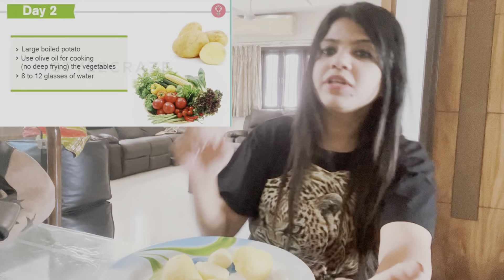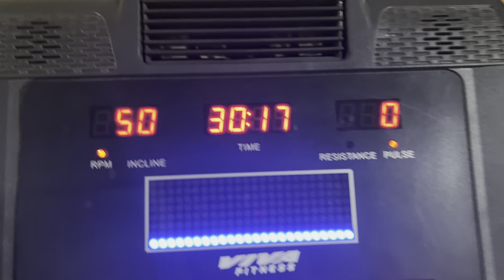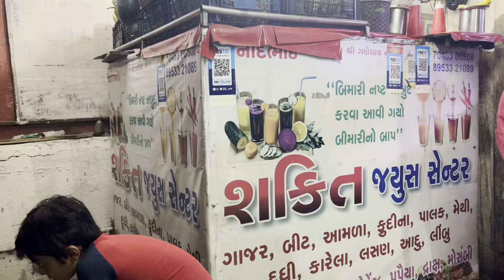Gm diet plan || day 2 || dr. Lajja patel